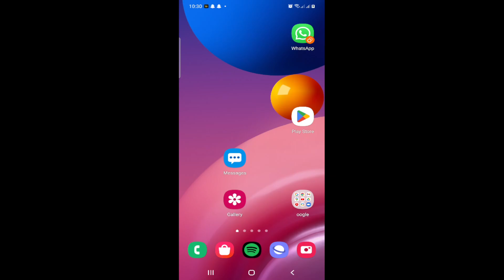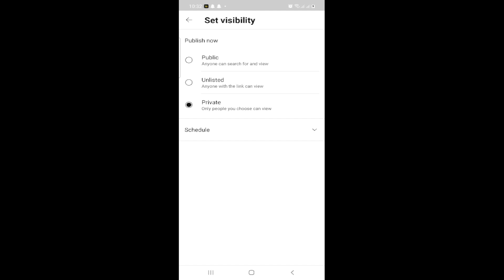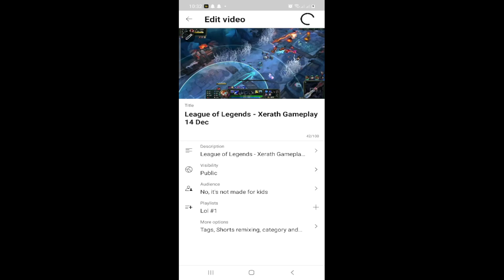How to Change Visibility of Youtube Video